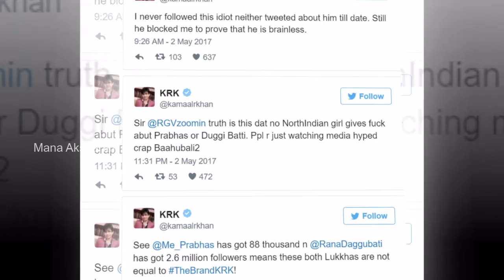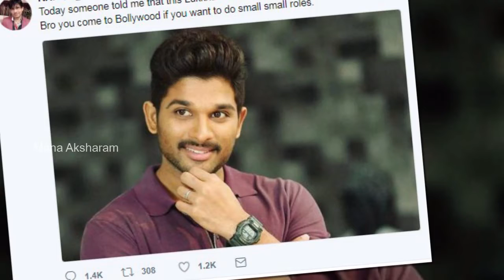Bollywood's dirty critic Kamaal R Khan degrading comments on Allu Arjun